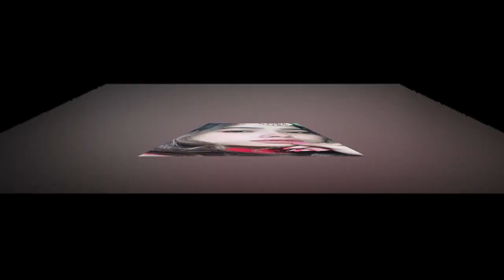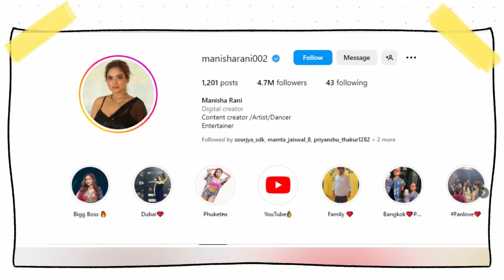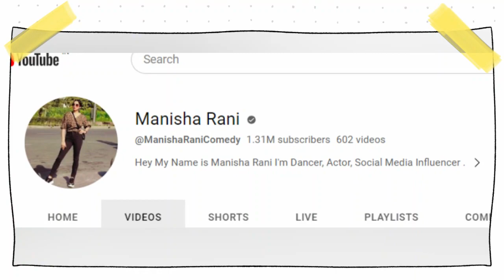हँसाने के पीछे की दुःख भरी कहानी, Manisha Rani Real Life Story | Lovestory | Biography | Husband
In today's video, we delve into the captivating story of Manisha Rani, a woman who has defied all odds to achieve her dreams."

"Born and raised in a small village, Manisha Rani faced numerous challenges and societal expectations that threatened to limit her potential. But she refused to let those barriers define her."

0:00 - Manisha Rani Intro
1:00 - Manisha Rani Biography
1:15 - Manisha Rani Family
1:47 - Manisha Rani Education
2:17 - Manisha Rani Career
5:49 - Manisha Rani Social Media Platforms
6:07 - Manisha Rani Hobbies
6:12 - Manisha Rani Relationship Status
6:22 - Manisha Rani Height & Weight
6:31 - Manisha Rani Age

Also, Watch the Lifestory of-